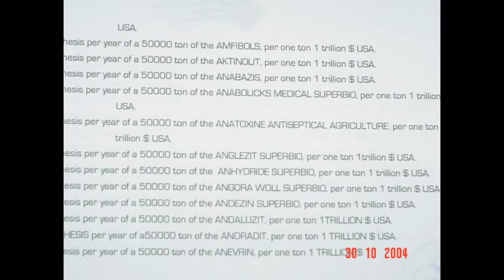Movie Title318.056e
Movie Description